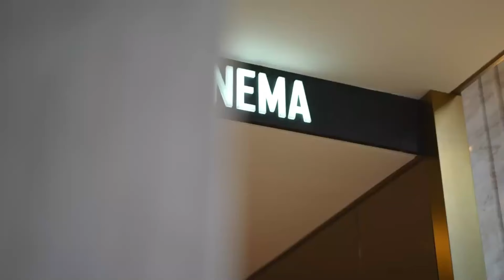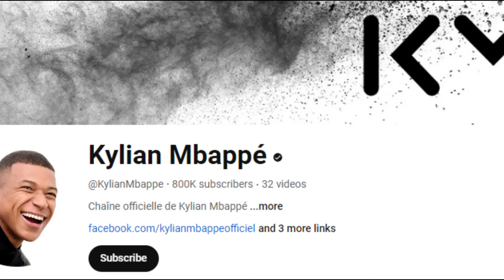Inside The Most Expensive Houses Of Football Players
Explore the lavish lifestyles of football's elite with our exclusive look into the 10 most expensive houses owned by football players in 2024. From Lionel Messi's architectural marvel in Argentina to Neymar's palatial estate in Beverly Hills, these homes redefine luxury. Dive into the details of private cinemas, Olympic-sized pools, and garages big enough for a car collection. Whether it's Cristiano Ronaldo's UK sanctuary or Kylian Mbappé's stunning Parisian penthouse, each home reflects the grandeur and success of its owner.